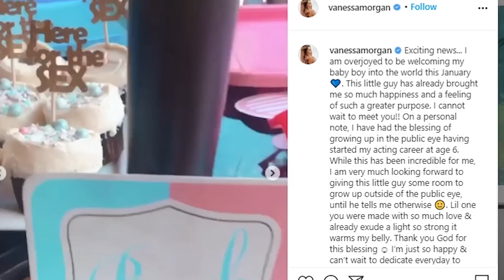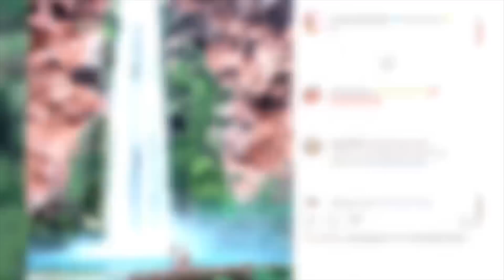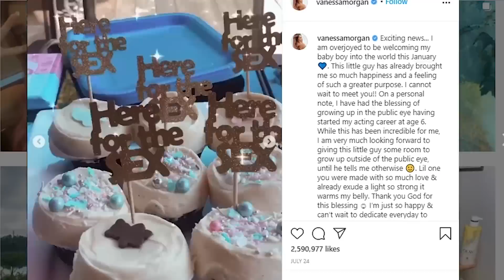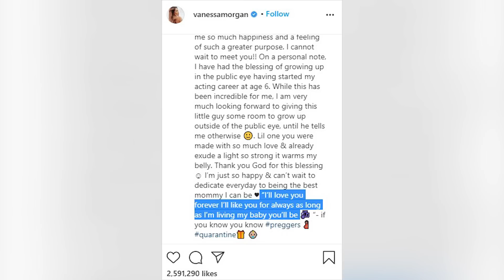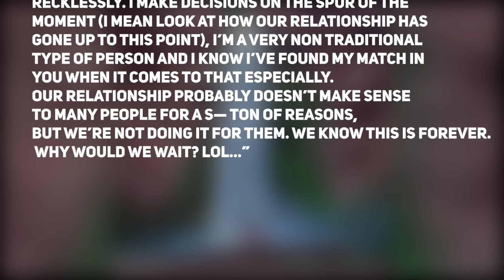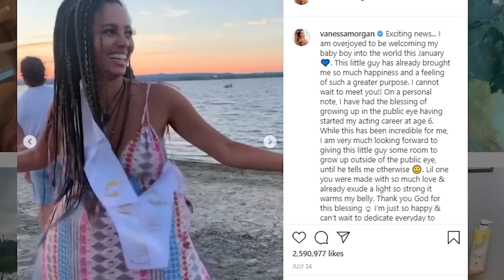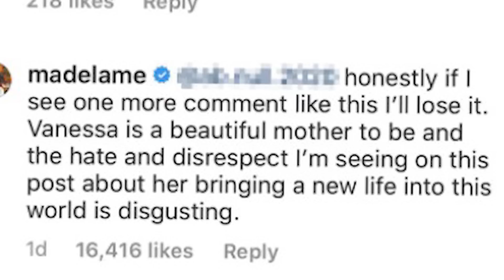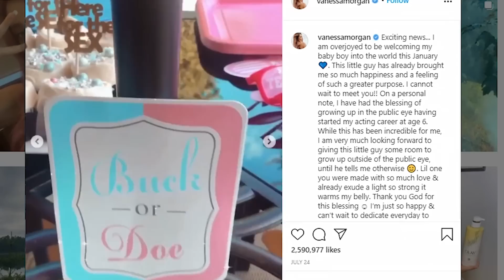Vanessa Morgan PREGNANT & DIVORCED What Happened?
Directed by: Jason Moore
Written by: Roberto Aguirre-Sacasa
Produced by: Warner Bros